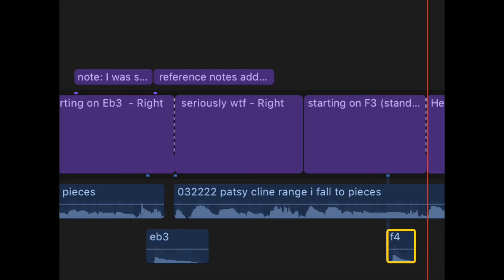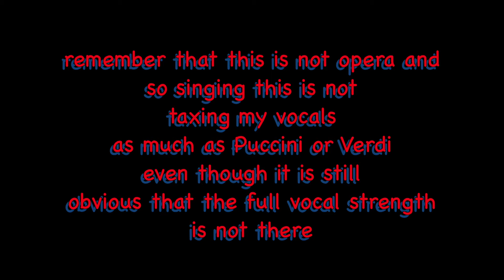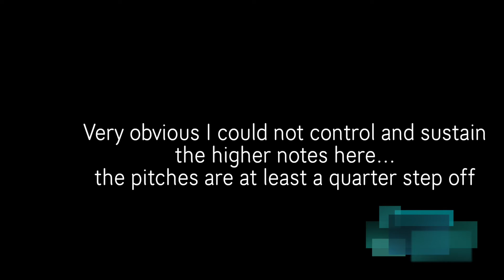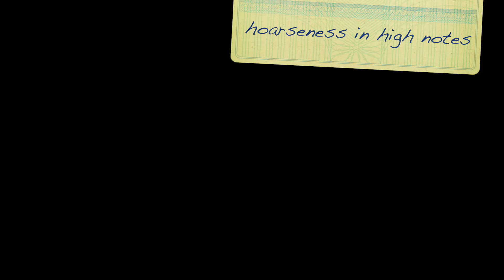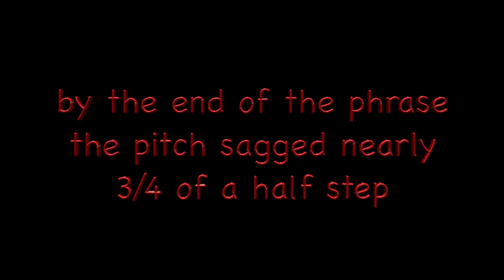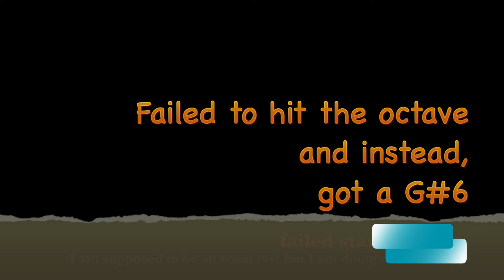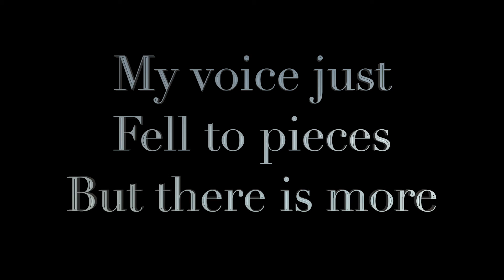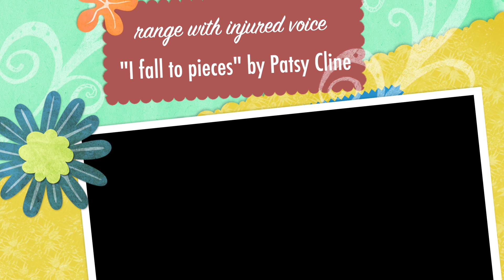Vocal Disaster #004: From Ab2 to B7 whistle (injured vocals) using Patsy Cline's I Fall to Pieces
Nothing needs to be said --- a vocal disaster. I figured it out the problem! ORANGES! Citrus in general, for some reason, gives me both heartburn and severe issues with my vocals.